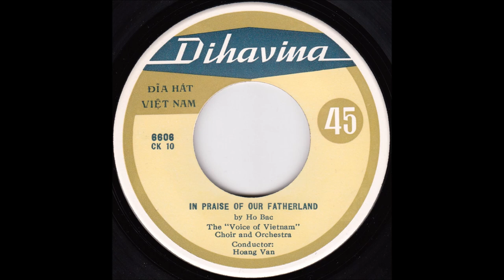(B) In Praise of Our Fatherland (Ca ngợi tổ quốc) (Voice of Vietnam Choir & Orchestra)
Released in North Vietnam on Dihavina label